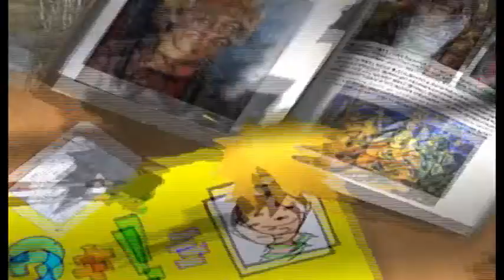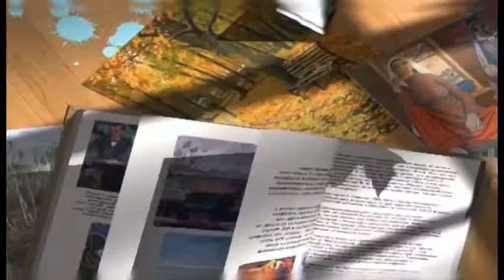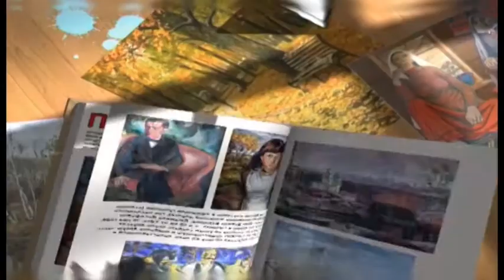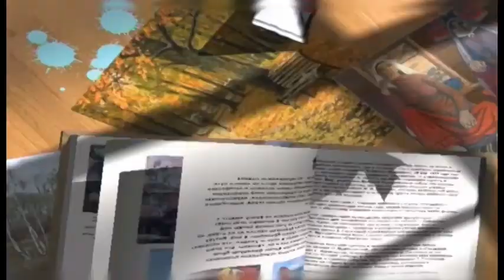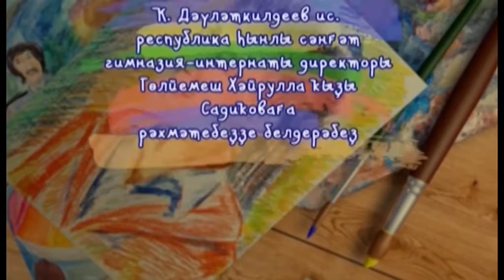Флюра Кильдиярова | Вопрос + Ответ = Портрет | ТАМЫР